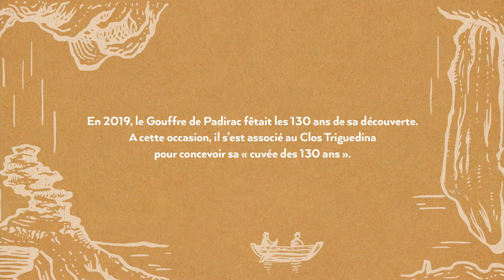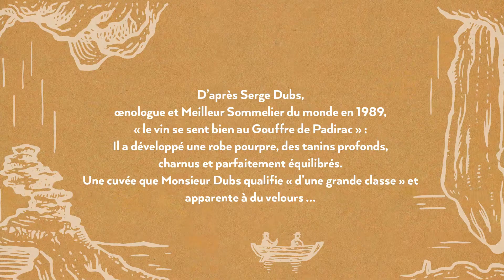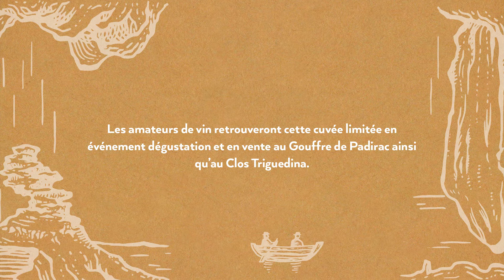Sortie de la Cuvée des 130 ans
En 2019, le Gouffre de Padirac fêtait les 130 ans de sa découverte.
A cette occasion, il s’est associé au Clos Triguedina pour concevoir sa « cuvée des 130 ans ».

Près de 500 bouteilles de Probus pur Malbec 2016, vin haut de gamme de l’appellation Cahors, ont été enfouies à 103 mètres sous terre en mai 2020 dans des conditions exceptionnelles de conservation : 13° constants et 98% d’humidité.

Le 25 juin 2021, une partie de cette cuvée limitée a été déconfinée.

D’après Serge Dubs, œnologue et Meilleur Sommelier du monde en 1989,  « le vin de sent bien au Gouffre de Padirac » : Il a développé une robe pourpre, des tanins profonds, charnus et parfaitement équilibrés.
Une cuvée que Monsieur Dubs qualifie « d’une grande classe » et apparente à du velours…

Les amateurs de vin retrouveront cette cuvée limitée en événement dégustation et en vente au Gouffre de Padirac ainsi qu’au Clos Triguedina.